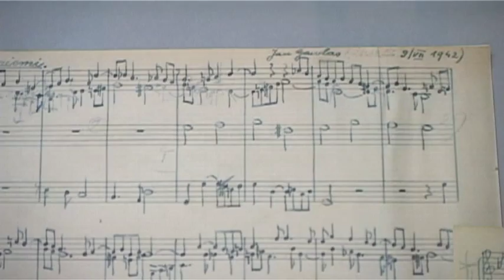Ratujmy organy Kościoła Jezusowego